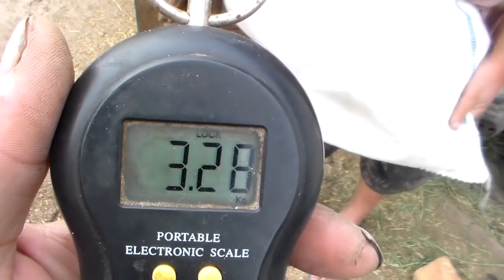Какой вес должны набрать поросята к месячному возрасту.Вес в 21 день.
Очень важно знать  какой вес имеют ваши поросята и каким он должен быть при нормальном росте и развитии .Провёл предварительное взвешивание ,что бы увидеть как ростут и развиваются малыши.Вес вьетнамского  поросёнка в месячном возрасте должен составлять 5 килограмм , в двух месячном 10 килограмм,в трёх месячном 26 килограмм и в 4 месячном 35 килограмм,забойный вес.

It is very important to know what weight your pigs have and how it should be with normal growth and development. Have a preliminary weigh-in to see how the baby grows and develops. The Vietnamese piglet at a monthly age should be 5 kilograms, in two months 10 kilograms, in three months 26 kilograms and 4 months 35 kilograms, bottomhole weight.